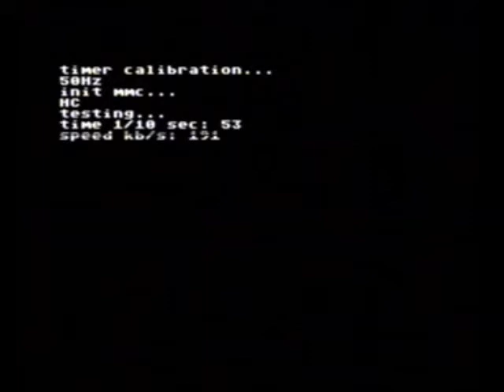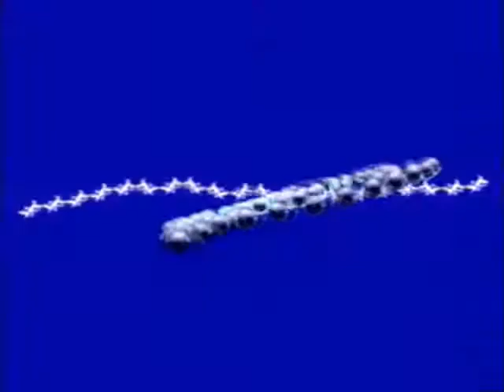Titan - Overdrive (On Hardware)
Your emulator suxx... Running on a Model 1 PAL Mega Drive, Signetics CPU, all stock. Thinking of getting an EasyCap or something for devices that can't run with the HDMI box. The Mega Drive's max resolution is only 320x480 anyway and it was designed to work with old analog TVs. On the upside, it seems that there are now SMD demos that ACTUALLY EFFING WORK on a real SMD, I know right, amazing. There was a demo a couple of years ago - I forget it's name - that greeted me with a rude message about using a PAL console, I tried it in a PAL console and got the same message. This demo actually works, though it will give you a rude message if you use emulation.